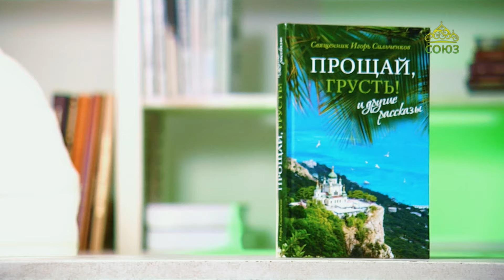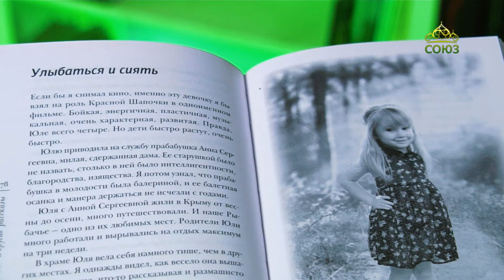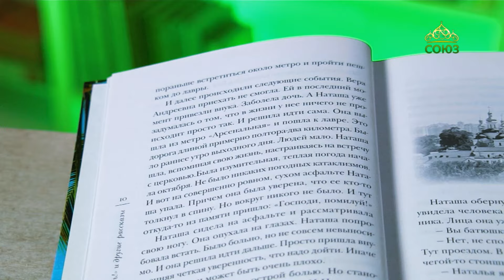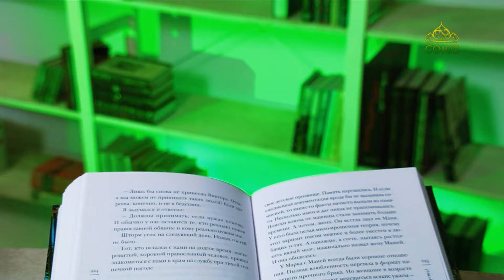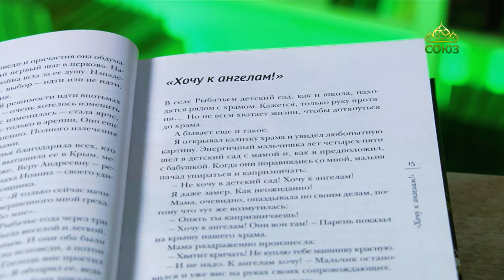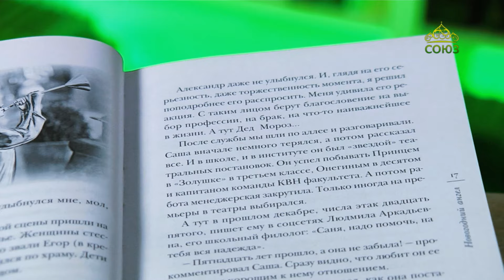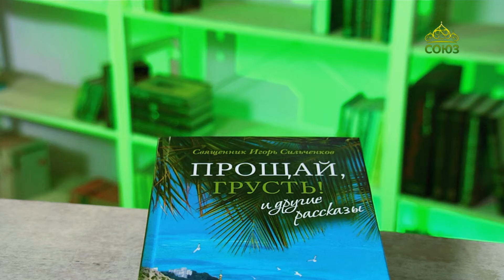У книжной полки. Священник Игорь Сильченков. «Прощай, грусть!» и другие рассказы